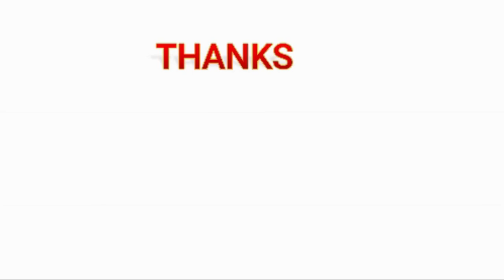Red Wine 🍷| Healthy Homemade Red Wine | Homemade Wine In 3 Days | Instant Grape Wine | Non-Alcoholic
In this video, we'll show you how to make healthy homemade red wine🍷 in just 3 days! With just a few simple ingredients, we'll have a delicious, healthy red wine that you can enjoy right away!

If you're looking for an easy way to make grape wine, then this video is for you! We'll show you how to make instant grape wine in just a few quick steps, and you'll be enjoying your own homemade wine in no time! If you're looking for a healthier alternative to store-bought wine, then this is the video for you!

This red wine is perfect for celebrating special occasions or drinking on a cold winter night. Not only is it healthy and delicious, but it's also easy to make! If you're interested in learning more about grape wine or in finding a healthy, homemade alternative to commercially available wines, then be sure to check out this video!

This is a great for beginners or those who want to make a quick and easy grape wine. We'll be using simple ingredients and methods, so you'll be able to make grape wine in just a few short days. After watching this video, you'll be able to enjoy a delicious and healthy grape wine at your next party!

This is a simple way to make red wine at home and it surely tastes good.

Amazon Best Sellers
Trending in Fashion
Trending in Kitchen
Trending in Beauty
Trending in Home
Trending in Electronics